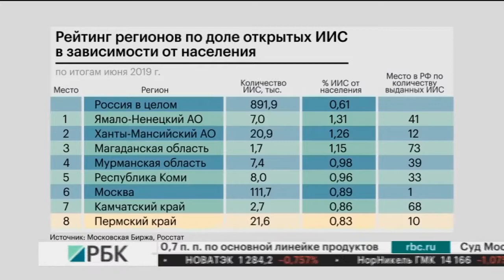РБК-Пермь Итоги 05.08.19 БУДУЩЕЕ ИИС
Эксперты спорят о допуске инвесторов на рынок.

Эксперты:
Марк Усманов, старший преподаватель кафедры финансов, кредита и биржевого дела ПГНИУ.
Наталья Смирнова, независимый финансовый советник.

Ведущий: Рустам Багизов.